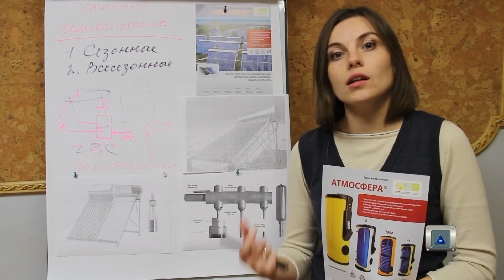Как выбрать солнечные коллекторы для отопления дома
Как выбрать солнечные коллекторы для отопления дома   - простые советы по подбору и монтажу солнечных коллекторов! Смотрите видео, пишите Ваши отзывы и комментарии!